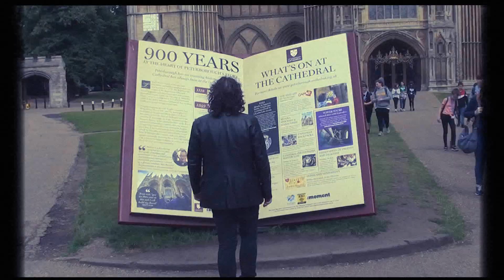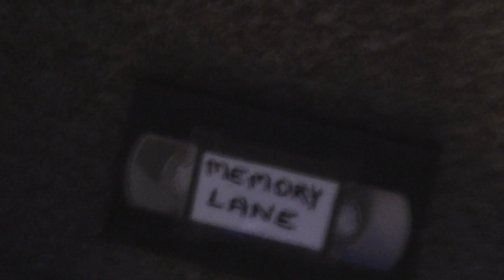Andy Hughes - Memory Lane (Official Music Video)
"I saw your face in an old home video, you use to be my hero..."

The official music video for my latest single 'Memory Lane' which will be featured on my forthcoming solo album 'Journal For The Jilted Generation' the song lyrically is based on Peterborough, Cambridgeshire UK and nostalgia. The song is available to stream on all major digital platforms! (Spotify, iTunes, Amazon, Music, Bandcamp, YouTube, Deezer etc)

A massive shout out and thanks to Paul Young and Peterborough Images for letting me use the beautiful vintage footage/photographs of Peterborough. Steff Bradley, my gorgeous other half for modelling in the video. Dave Hughes, Ricky Worraker, Kim Hughes and Aaron Williams for the top notch job on camera operations.

James Pepper, for the amazing job on mixing and mastering the track! Barry Walker, for releasing it for me on all major platforms. Last but certainly not least Mr. Andy Hodgson, for helping me promote the song. We're driving to Essex this evening, for a live airing on Phoenix FM! I'll be performing an acoustic rendition of the single and we'll be chatting other super cool topics related to our projects and Rock & Roll Enterprises. The show starts at 8:00pm, if anybody would like to tune in live.

Put tons of effort into this one, please "Like" share, comment etc...

AH